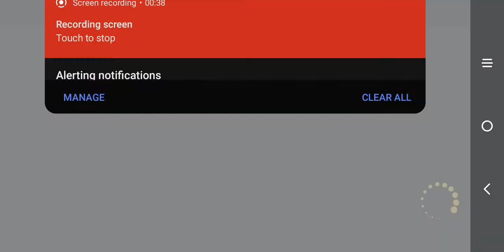Gerren's failed stunts